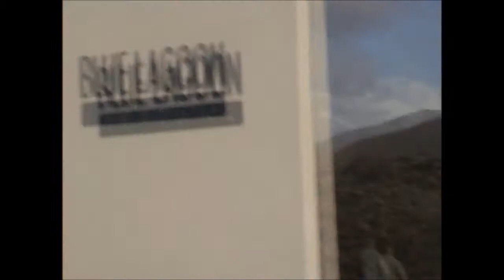Iceland 2010 The Movie 01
Iceland 2010 The Movie